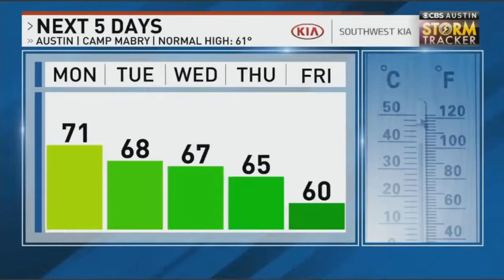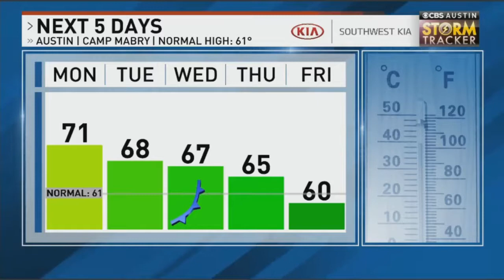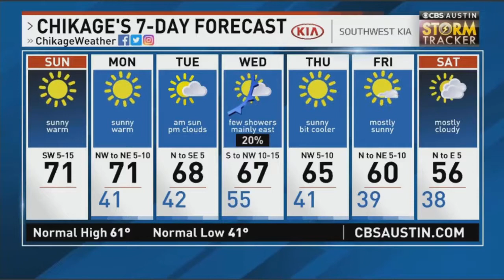Sunday SunCast ☀️- January 3rd, 2021#SundaySunCast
Enjoy the sunshine ☀️ & warmth 🌡today! I’m tracking a Wednesday cold front with just a few passing showers.
👀 Plus...there’s potential for a storm next Sunday that *might* bring wintry weather very close to us. 🤔
Sunday SunCast ☀️- January 3rd, 2021